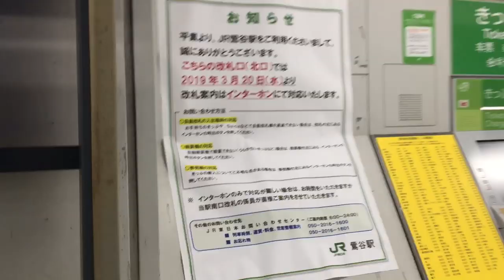พายุ ไต้ฝุ่นถล่มญี่ปุ่น ฮากิบิส JR ปิดแล้ว 13.00 Update Hagibis in Japan 🇯🇵 T3B บังเอิญทัวร์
ตอนนี้ปิดหมดแล้วนะครับ JR ในโตเกียว